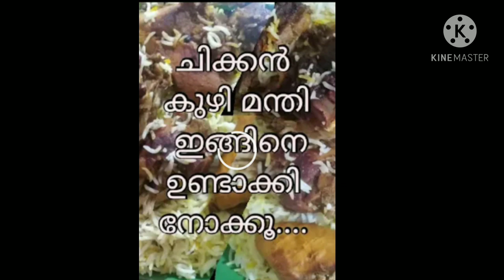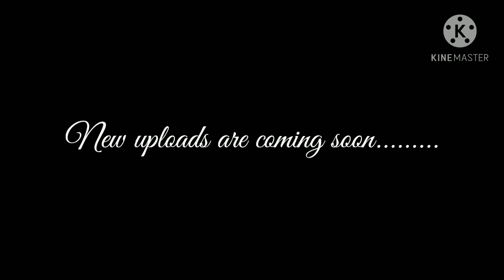A Million thanks for 1000 subscribers || Ramshaz world ||1K celebrations